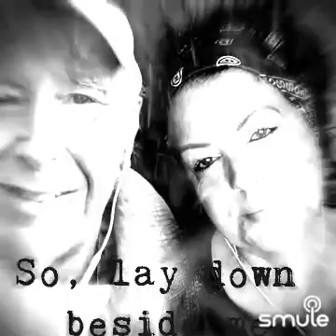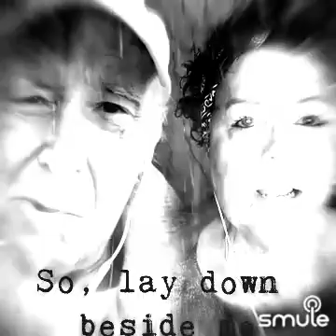December 13, 2021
I found this awesome recording of "Lay Down Beside Me" on Smule